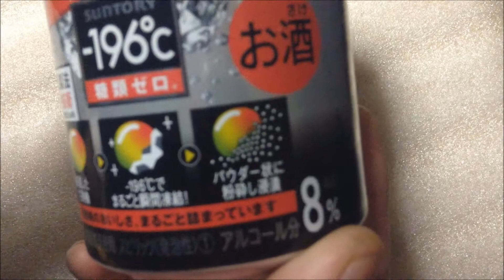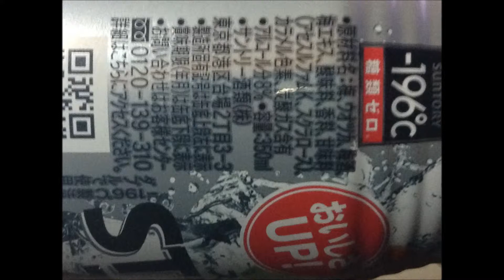ストロングゼロダブル完熟梅 STRONG ZERO -196℃（サントリーのチューハイ：通販.jp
ストロングゼロダブル完熟梅　STRONG ZERO -196℃は
梨も好きだけど梅も甘い。
まぁ好き。結構リピートしているチューハイだ。

■メーカーページ：「－196℃ ストロングゼロ〈ダブル完熟梅〉」新発売　― 完熟梅をダブルで使用した飲みごたえのあるおいしさ ―

2011年8月31日発売開始なので結構長いこと販売されつづけているのですね。